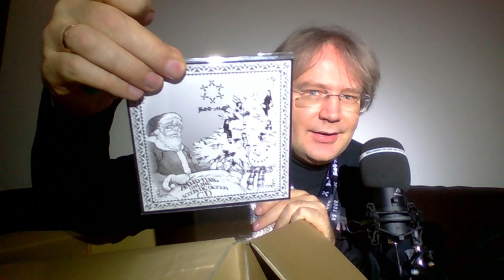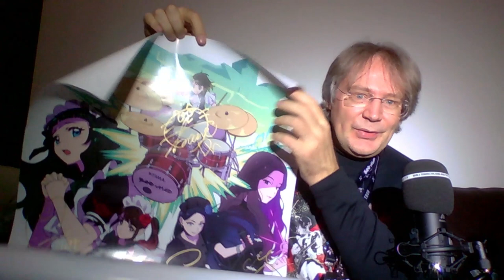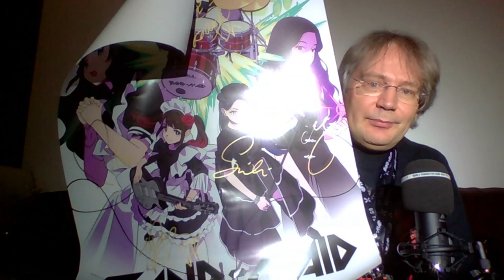BAND-MAID — Unboxing of T-shirts and a Poster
I have received a mysterious parcel from Pony Canyon, and also not-so-mysterious box from BAND_MAID Official Shop. Let's see what's inside!

I also show some things which I've got during my US trip in October, like keychains, fan-made towels, labels, and more.

Thanks a lot to all the Maidiacs from over the world, which made my trip truly unforgettable!